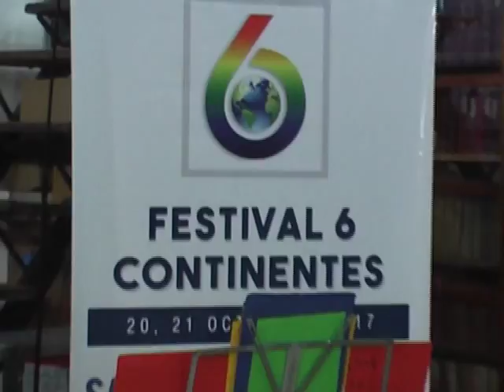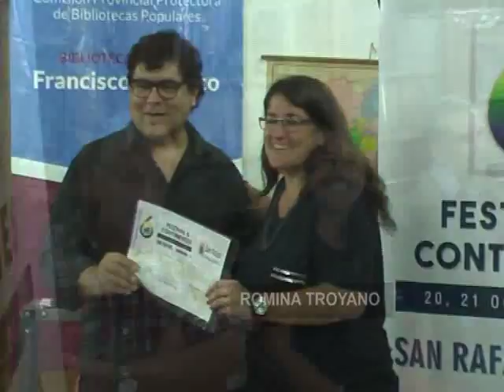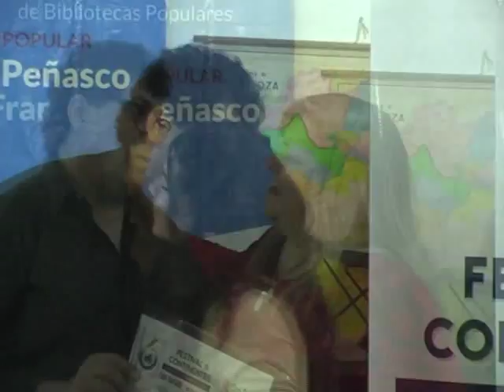VAMOS POR OTRO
En una jornada muy emotiva y de vivaz charla entre los organizadores y participantes del Festival 6 Continentes realizado en San Rafael, tras la entrega de las certificaciones del caso, se decidió emprender el camino hacia el próximo evento mundial del año venidero.